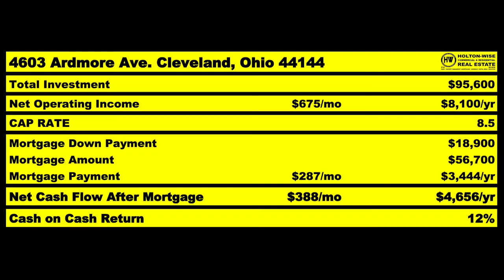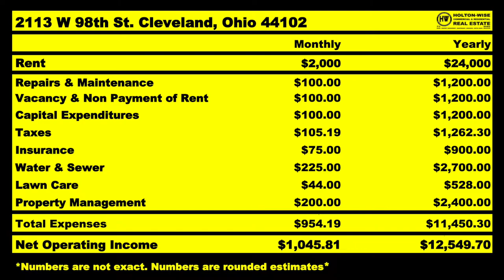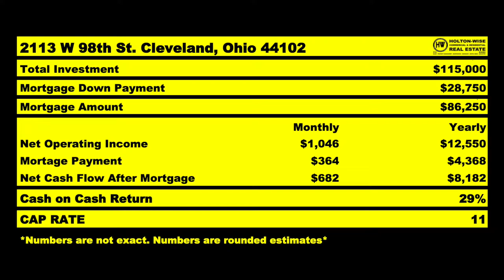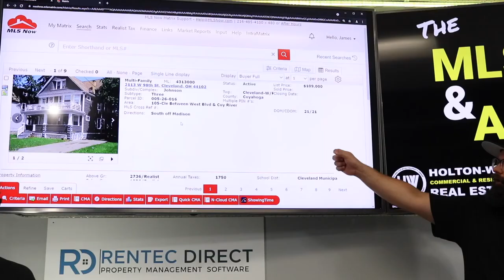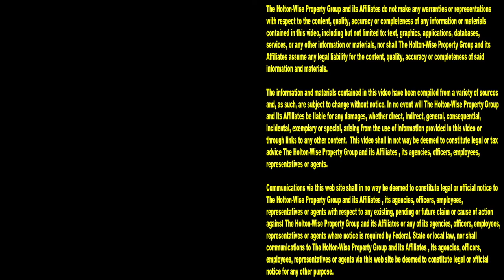Best Cash Flow Markets for Austin Real Estate Investors | MLS Search & Analysis 1,035 - 2113 W 98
With nationwide inflation it's becoming more and more difficult for Austin, Texas real estate investors to find rental properties that hit their cash flow goals. Buying a home for rental income in Austin, Texas is especially difficult for Austin landlords who are working with a small amount of money. If you are trying to buy houses in Austin, Texas and finding that the Austin housing market is too expensive for you to get your income property business off the ground you are in luck. On the 1,035th episode of The MLS Search & Analysis Show James Wise is working with a landlord from Austin, Texas named Paula. Before working with James Wise to find the best cash flow markets in the USA, Paula was trying to buy rental housing in Austin, Texas, but she could not find any rental houses that she could afford in Austin. With Paula's budget and cash flow goals in mind James Wise has located a triplex in the Cleveland housing market for Paula. This triplex in Cleveland, Ohio is both cheap and profitable. Best of all, Paula doesn't have to leave the Austin area to manage this 3 unit apartment building in the Cleveland real estate market, because HoltonWise will handle all of the Cleveland property management for Paula while she passively invests from her home in Austin, Texas. If you are a turnkey real estate investor living in Austin, TX who is looking to invest in long distance rental property out of state in the best cash flow markets in the United States reach out to Holton Wise today. Holton Wise is Austin real estate investing made easy.

📺 HELPFUL RESOURCES
Holton-Wise FAQ